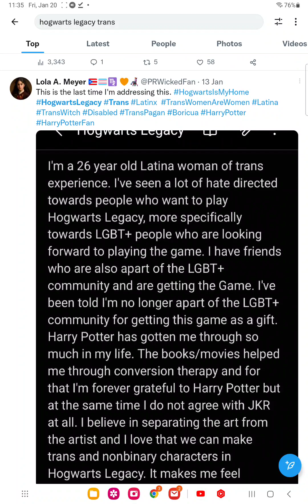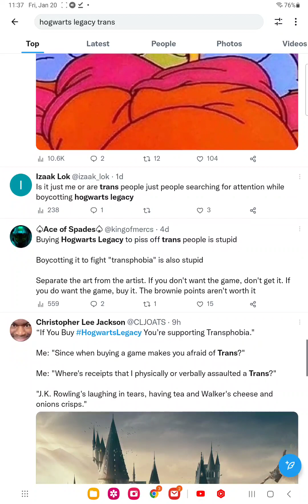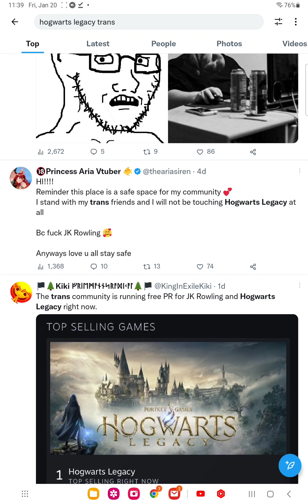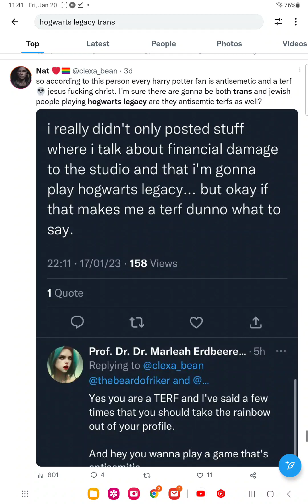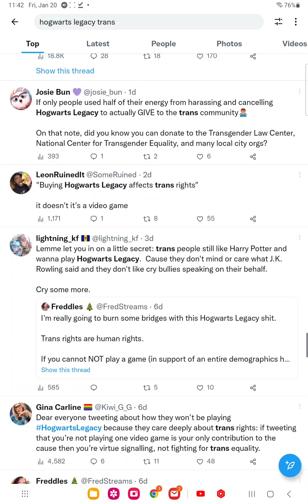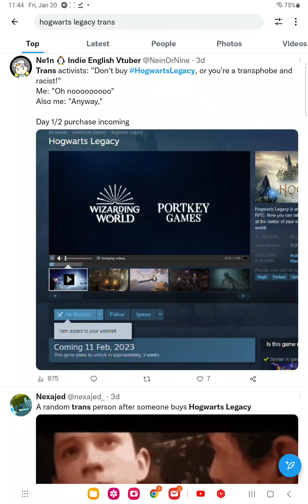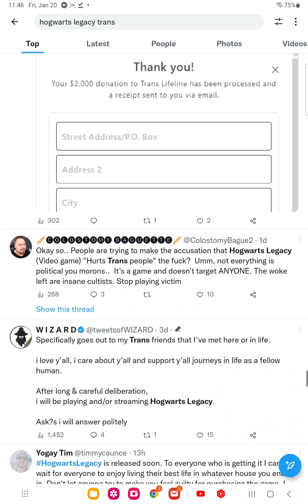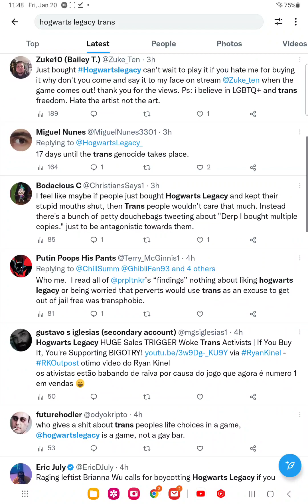Harry Potter hogwarts legacy is the worst game ever according to twitter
Twitter account yes there's a disclaimer at the biggining because I'm not a fan of Harry Potter never been my thing